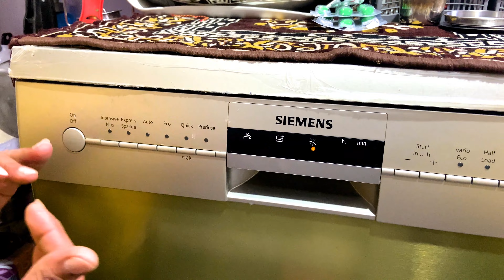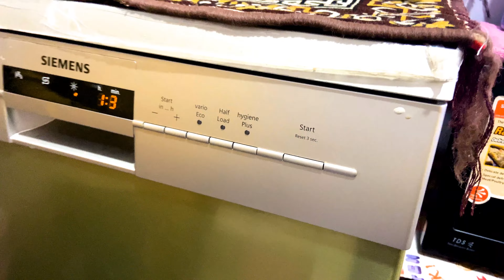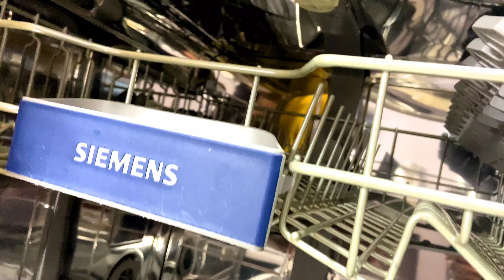How To Clean Dishwasher Using Vinegar & Baking Powder | Complete Cleaning of Dishwasher (हिन्दी में)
How To Clean Dishwasher Using Vinegar & Baking Powder | Complete Cleaning of Dishwasher (हिन्दी में) | Dr. Rakhi Dinesh Arya

👍🏻 If appreciate the hard work that went into this video please show some love ❤️  and drop me a like 👍🏻 & comment !